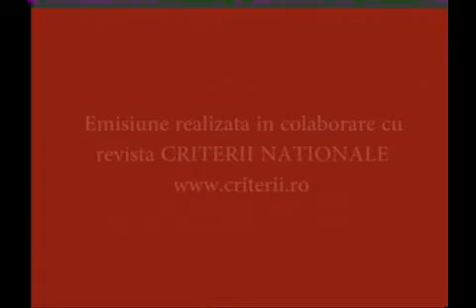romeo radulescu psd 1